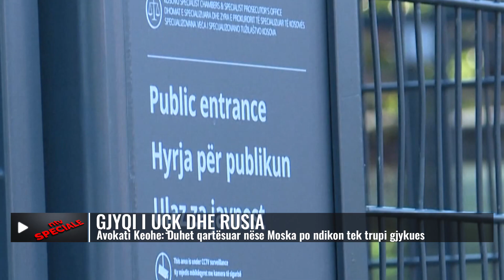SPECIALE | Si po ndikon Rusia në gjyqin ndaj UÇK?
Avokati Gregory Keohe qysh me kthimin e Gjykatës Speciale nga pushimet, bëri dy parashtrime të cilat morën vëmendje të madhe. E para ishte rreth intervistës së Nacionales me Ndue Gjinaj lidhur me dëshmitarët katolikë kundër Thaçit, dhe e dyta lidhur me akuzat nga Rusia se UÇK-ja është e përfshirë në trafikim organesh në Ukrainë.
Kur foli për këtë të fundit, avokati i Thaçit në një moment hodhi dilema se Rusia po tenton të ndikojë në trupin gjykues dhe procesin që po zhvillohet në Hagë.
“Kjo duhet të bëhet e qartë nëse rusët po përpiqen të ndikojnë në këtë trup gjykues, por pavarësisht qëllimit, ata po përpiqen që të thonë që zotërinjtë që janë të akuzuar këtu janë të përfshirë në akuza për trafikimin e organeve gjë e cila nuk është e vërtetë”, deklaroi avokati Keohe, raporton Nacionale.
“Janë disa artikuj të Maria Zaharova që janë ruajtur në median evropiane, duke thënë se një prijës është përfshirë në trafikim organesh në këtë proces gjyqësor. Kjo është false, këto media janë paragjykues ndaj të akuzuarve. Nëse hetimi që ka të bëj me trafikim organesh, duhet që dikush në këtë godinë ta thotë këtë, se nuk ka asgjë ndaj të akuzuarve që i lidhin me trafikimin e organeve”, deklaroi ai më tutje.
Keohe deklaroi se këtë parashtrim, do të realizojë edhe në formë të shkruar.
Çfarë deklaroi Rusia?
Zëdhënësja e Ministrisë së Punëve të Jashtme të Rusisë, Maria Zakharova, ka bërë një pretendim absurd. Sipas saj, ka mundësi që UÇK-ja është e pranishme në Ukrainë si organizatë mercenare dhe është duke kontrolluar trafikim organesh.
“Njëri nga udhëheqësit e kësaj organizate terroriste është duke u gjykuar në Hagë”- shkroi Zakharova në një opinion në “Rasiyskaya Gazeta”, përcjell B92-shi.

𝐀𝐮𝐭𝐨𝐫 : NTV